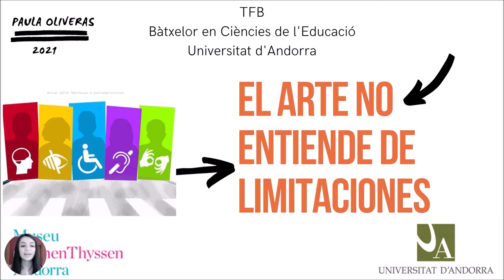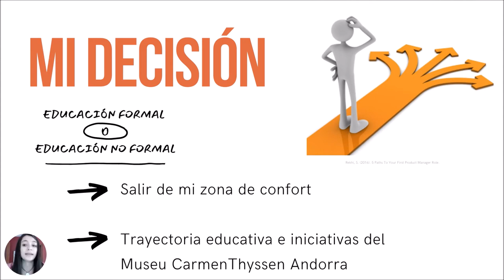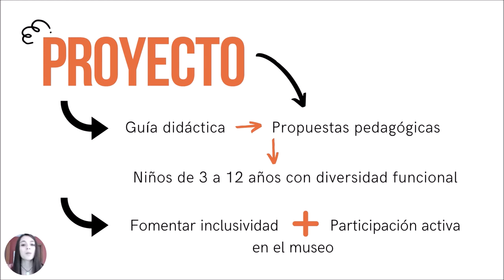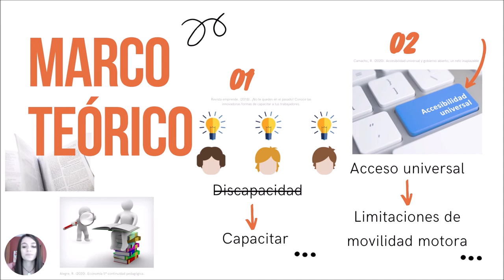Projecte de Treball de fi de bàtxelor en Ciències de l'educació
Presentació del projecte de Treball de fi de bàtxelor de l'estudiant de tercer curs de Ciències de l'educació Paula Oliveras. El passat 3 de març de 2021, l'estudiant va exposar el seu projecte en les jornades educatives dels estudis de Tècnic Auxiliar en Entorns Culturals impartides per la Universitat de Màlaga, dirigides a joves amb discapacitat intel·lectual. La formació va comptar amb la col·laboració del Museu Carmen Thyssen Andorra i, precisament, el treball de fi de bàtxelor de la Paula Oliveras se centrarà en fomentar la inclusivitat en aquest museu, sota el títol 'L'art no entén de limitacions'. La Paula forma part de la primera promoció d'estudiants que ha cursat el bàtxelor en Ciències de l'educació íntegrament sota el nou pla d'estudis basat en el treball per competències.